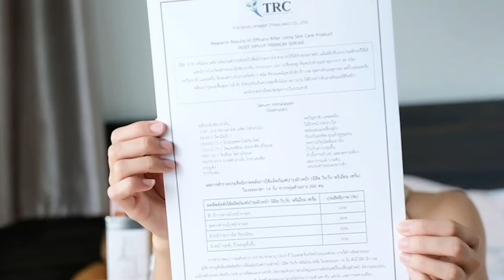การันตีใช้ได้ทุกสภาพผิว ช่วยปัญหาสิว ริ้วรอย หน้ากลับมานุ่มชุ่มชื้นด้วย "นิสิตเซรั่ม"